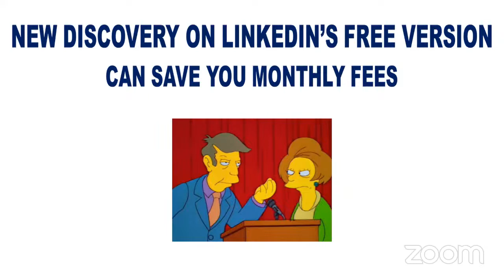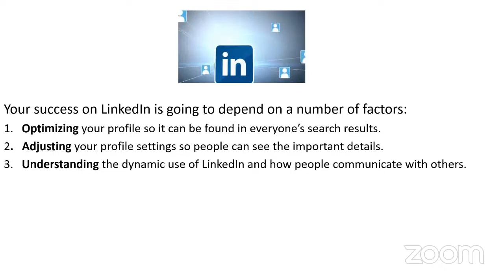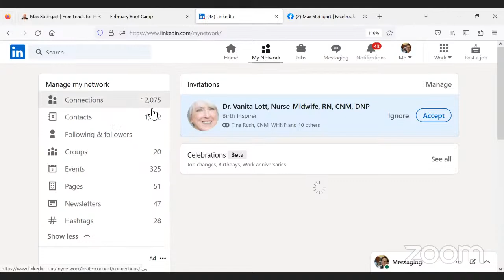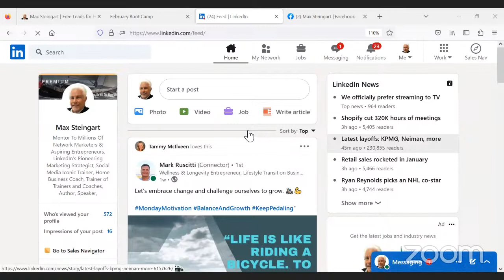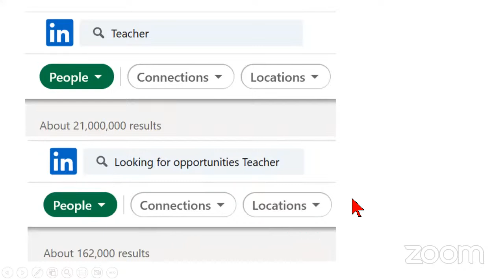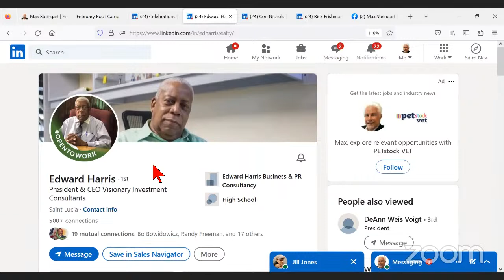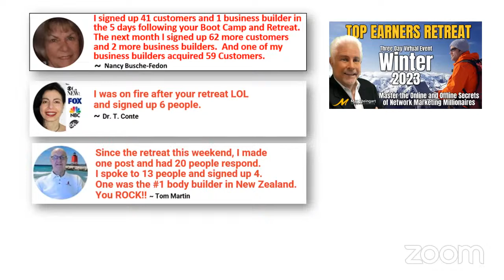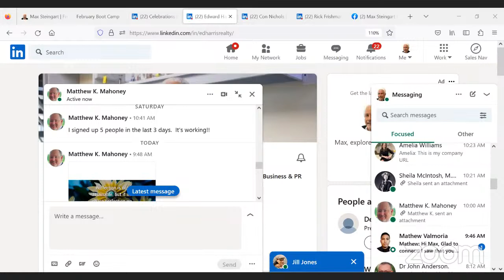LinkedIn training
Learn the simple 4 step formula to building a network marketing business followed by the top earners in every company.